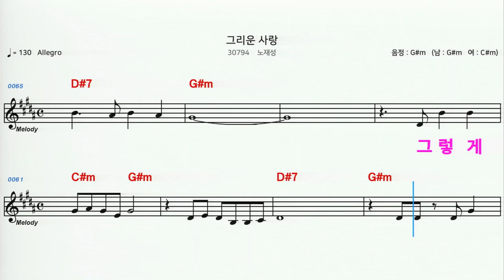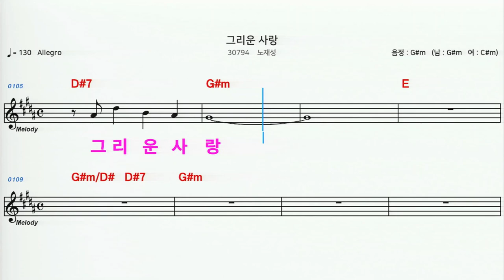(MR) 30794 그리운사랑 - 노재성